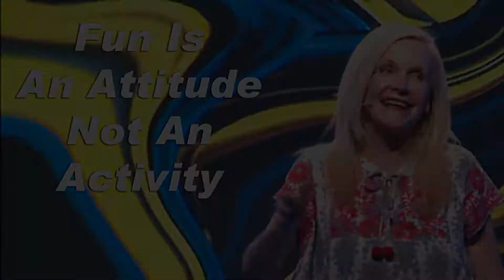Fun Is An Attitude Not An Activity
Many people in our society like to think that since we are Christians, we don’t know how to have fun! People tend to think that Christianity is just full of rules. THEY HAVE IT ALL WRONG!!! True fun will always be an ATTITUDE…not an ACTIVITY and we get to choose our attitude every morning!